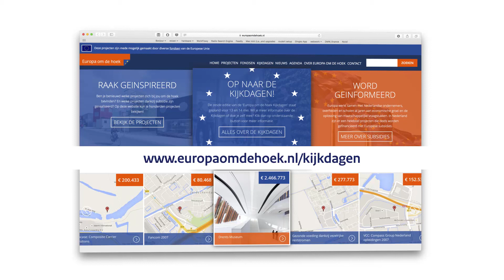Europa om de hoek Kijkdagen trailer 2016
Bezoek de Europa om de hoek Kijkdagen op vrijdag 13 en zaterdag 14 mei 2016 en ontdek wat Europa bij jou om de hoek mogelijk maakt.